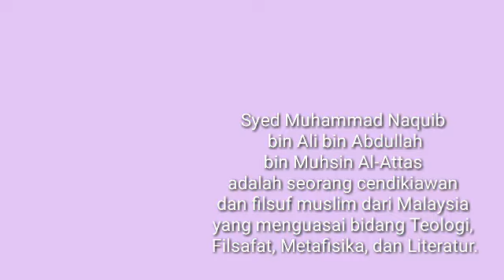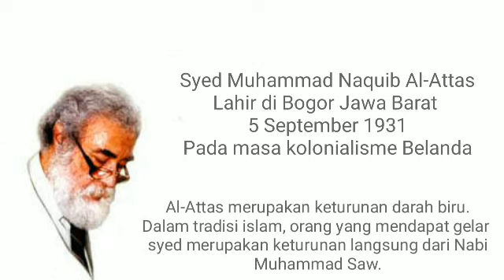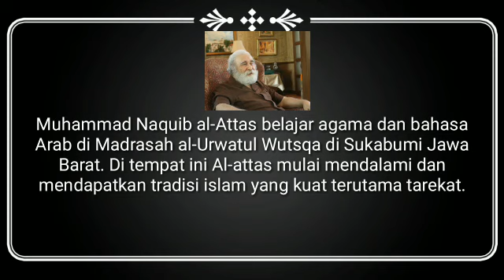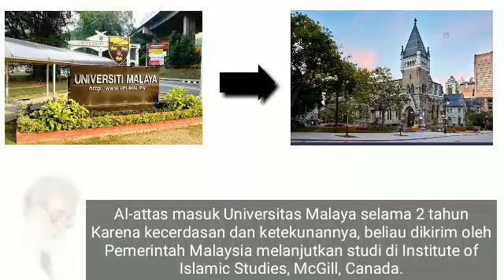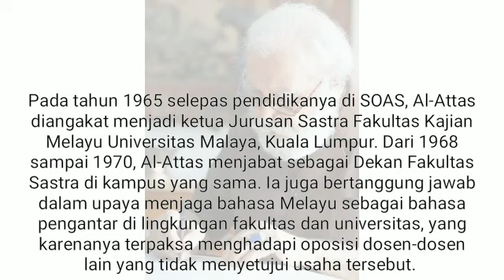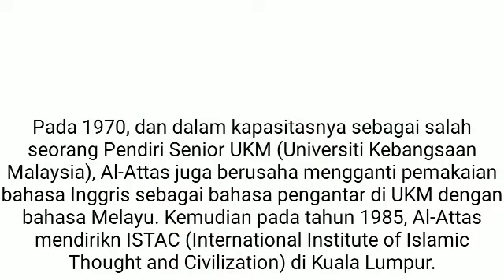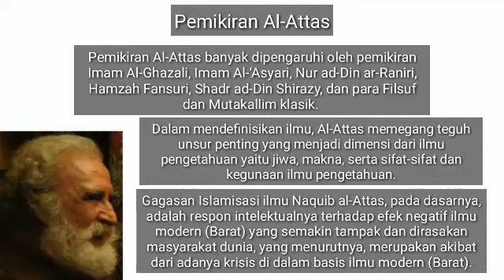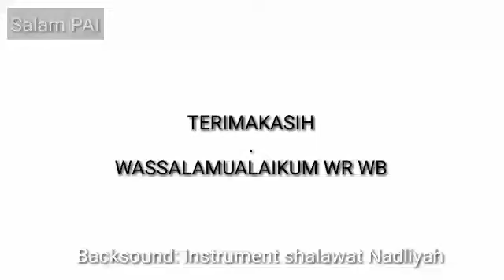Tugas UTS STPI "Videografi Syed Muhammad Naquib Al-Attas"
Mohon maaf apabila ada pelafalan yang salah misalnya universitas saya baca "yuniversitas" dsb.

Backsound: Instrument Shalawat Nadliyah